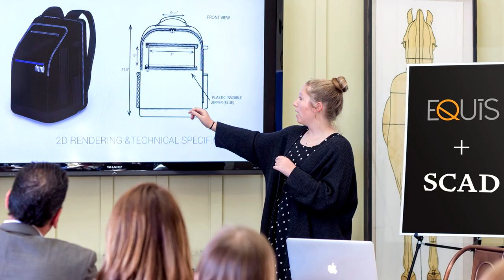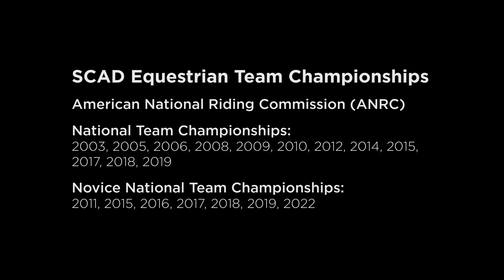SCAD equestrian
At SCAD, a state-of-the-art, 180-acre equestrian center anchors the university's championship-winning equestrian team and a degree program wholly dedicated to the design, business, and art of this $300-billion global industry.